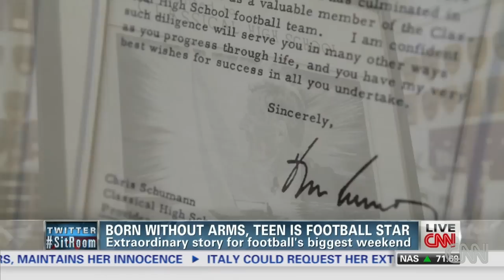Teen aiming for NFL lacks key body parts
CNN's Poppy Harlow meets a unique high school football star with big dreams.